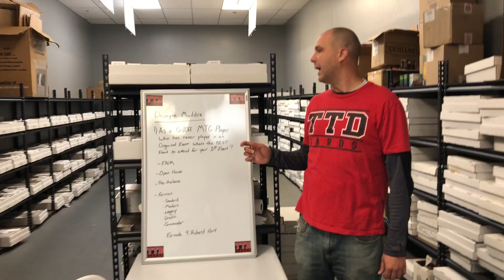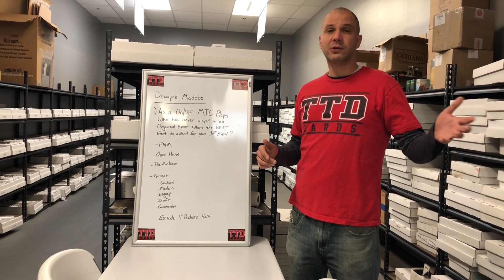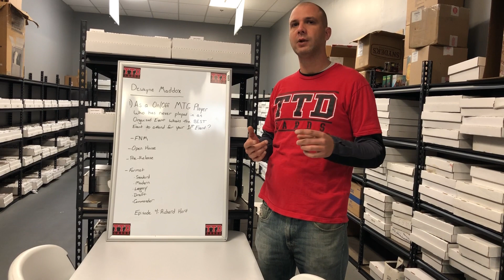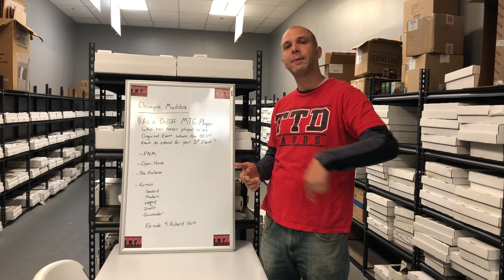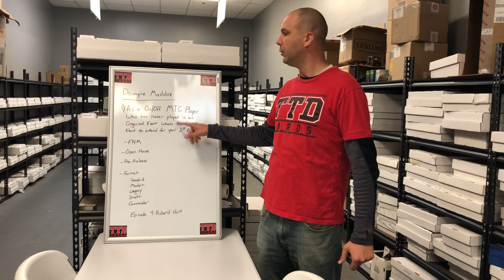TTD Cards Episode 3: Looking to play in your 1st Organized MTG Event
Thank You Dewayne Maddox for your question, I hope you enjoy the video and if you have any follow-up questions please let me know!